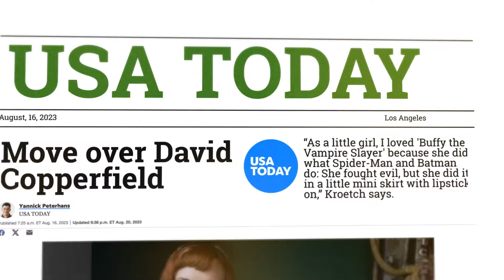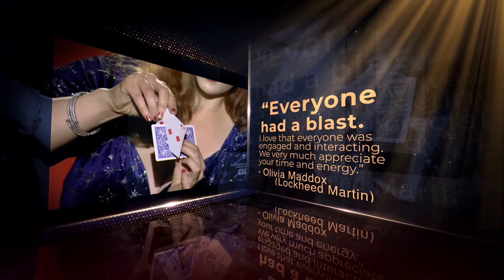Virtual Magician and Virtual Mentalist Magical Katrina - Female Magician for Corporate Events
Who is Magical Katrina?

Katrina Kroetch has professionally performed her unique blend of playful and whimsical magic worldwide in over 18 different countries and such as France, Germany, South Africa, India, Mexico, and even America (wow).  She has been a cast member of the international touring show Champions of Magic and a performer on numerous network television shows including Masters of Illusion and Penn and Teller: Fool Us . She’s volunteered and been an advocate for Magicians Without Borders and the non profit Emergency Circus.

Magical Katrina is a leading mind in magic and has lectured for the International Brotherhood of Magicians, the Society of American Magicians , the Texas Association of Magicians Convention and the world’s largest online magic retailer: Penguin Magic. She’s a member of the Magic Circle in London, England and has also performed magic for the magicians of the Academy of Magical Arts in Hollywood, California and their corporate clients.

She is the winner of 5 different magic awards including winning first place at AbraCORNdabara’s virtual magic contest. She was awarded the Pacific Coast Association of Magicians Family Entertainer of the year award. Despite our changing world she continues to dazzle audiences with her interactive virtual magic shows, live in person performances and workshops .

She has written for and been featured in a variety of magazines including The Linking Ring, Penguin Magic Monthly, Genii Magazine and  Vanish Magazine. Katrina has been featured in the Wall Street Journal, USA Today, Washington Post  and more!